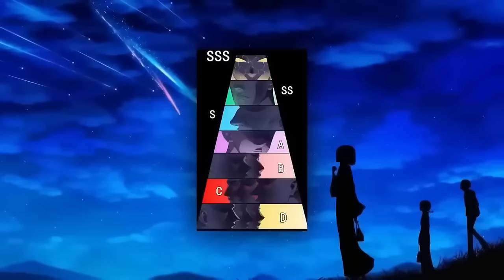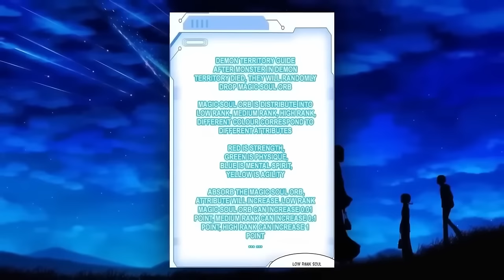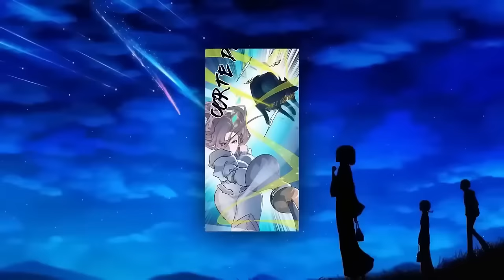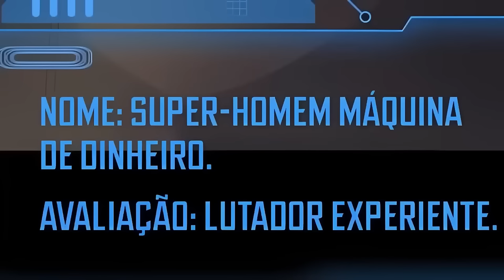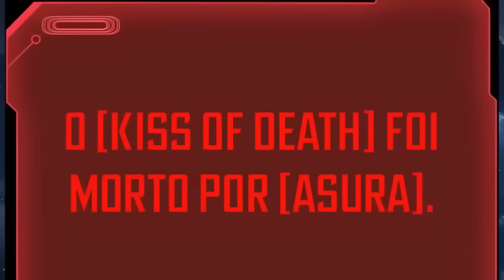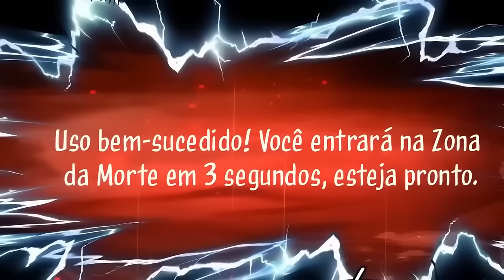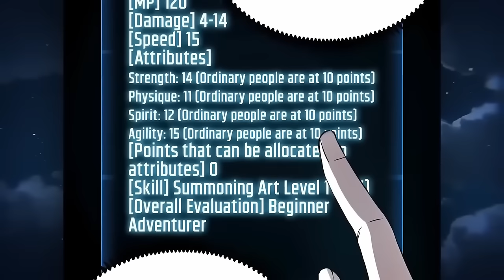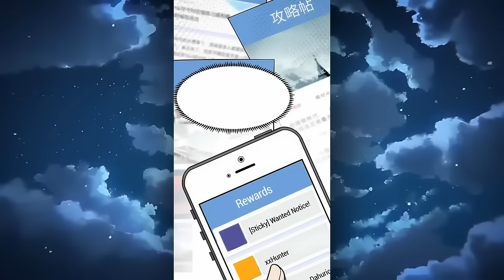[1-10] He Teleported to another WORLD and Awakened an SSS Rank TALENT - Manhwa Recap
Crowd! Let's make this family grow together, sign up!
00:00 - Intro
00:15 - Part 1
46:22 - Part 2
1:19:40 - Part 3
1:49:16 - Part 4
2:18:29 - Part 5
2:48:23 - Part 6
3:17:35 - Part 7
3:44:18 - Part 8
4:27:32 - Part 9
4:53:01 - Part 10
5:19:08 - The end
Manhwa:
   - In the comments